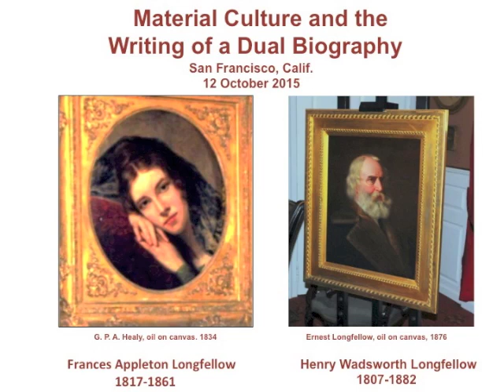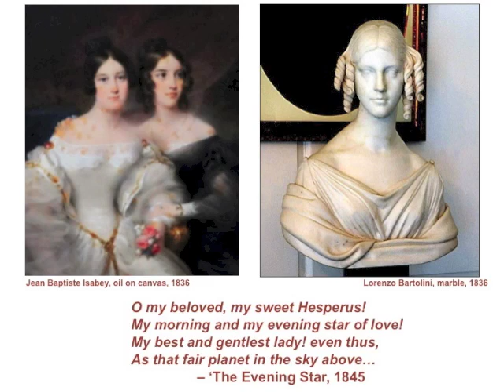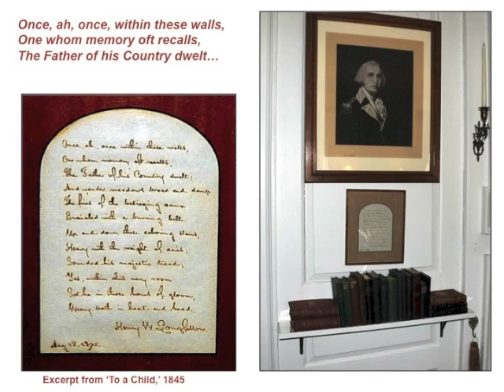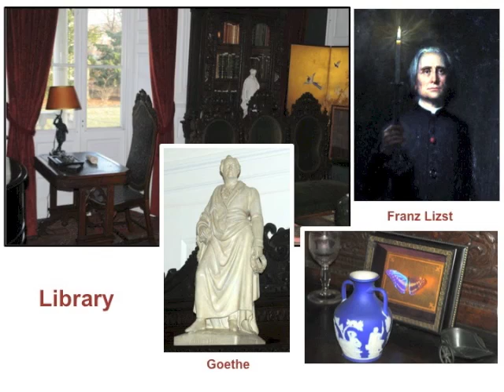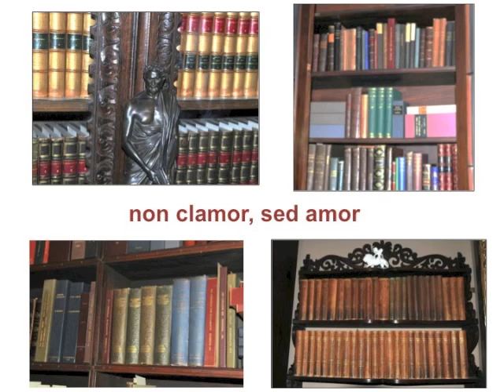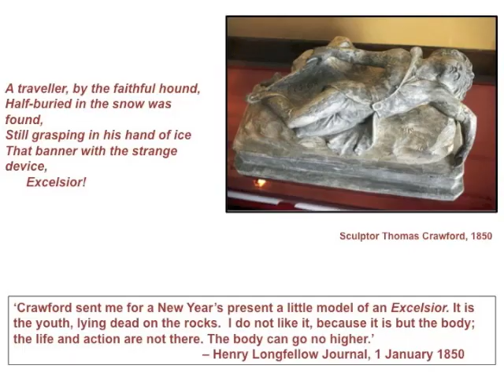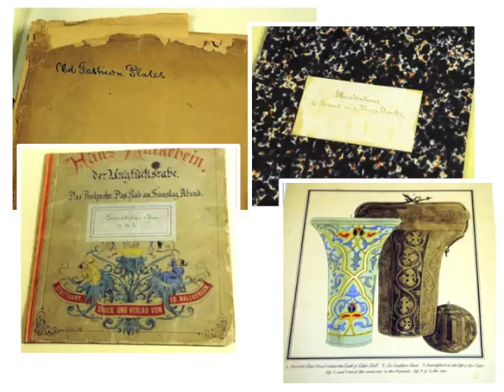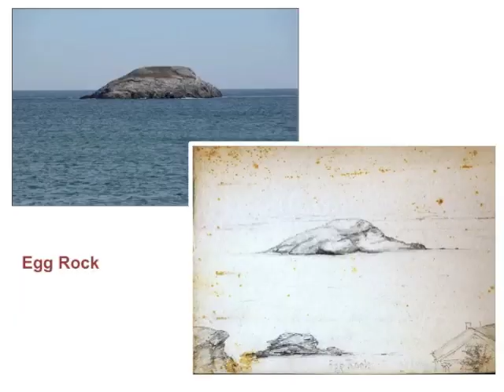Materiality and the Longfellows with Nicholas Basbanes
Nicholas Basbanes speaks about his work-in-progress Cross of Snow: The Love Story and Lasting Legacy of Henry Wadsworth Longfellow (Alfred A. Knopf), which traces the lives of 19th-century poet Henry Wadsworth Longfellow and his wife Frances Appleton Longfellow. Earlier this year, Basbanes was awarded a Public Scholar research fellowship from the National Endowment for the Humanities in support of this effort, one of 36 scholars selected nationwide in the new program. In this talk, he will give us an early look at the book’s narrative structure, which heavily relies on an examination of material objects, and what they can tell us about these interesting people and their times.

A long-time Book Club member, Nicholas Basbanes is the author of nine critically acclaimed works of cultural history, focusing primarily on books and book culture. His first, A Gentle Madness: Bibliophiles, Bibliomanes, and the Eternal Passion for Books, was a finalist in 1995 for the National Book Critics Circle Award for nonfiction, and was named a New York Times Notable Book. His most recent, On Paper: The Everything of Its Two Thousand Year History (Knopf, 2013, Vintage, 2014), was the recipient of a National Endowment for the Humanities research fellowship, and was a finalist for the Andrew Carnegie Medal for Excellence in Nonfiction for 2014.

The illustrated talk, Materiality and the Longfellows, was given by Nicholas Basbanes on October 12, 2015 at the Book Club of California in San Francisco, CA.

For information on upcoming programs at the Book Club of California